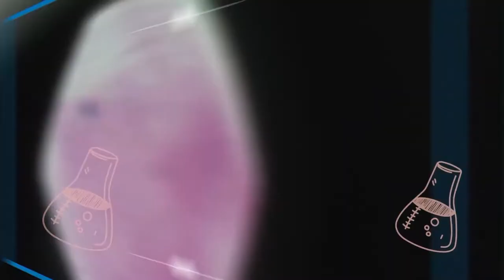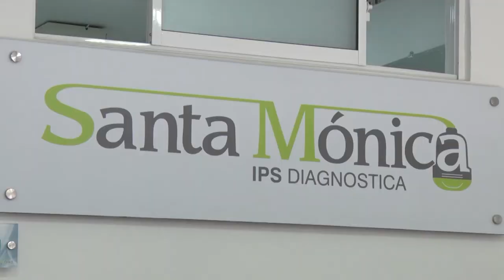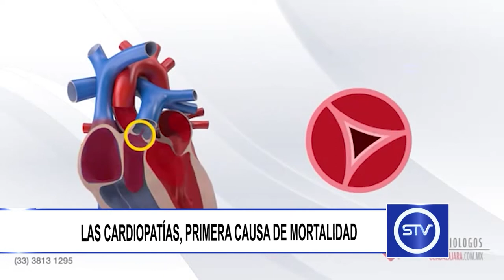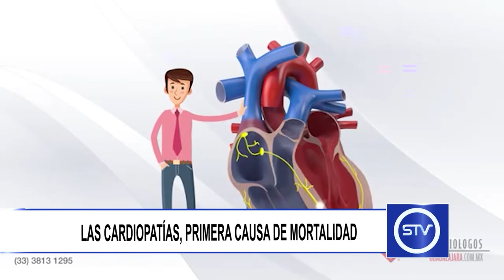LAS CARDIOPATÍAS, PRIMERA CAUSA DE MORTALIDAD